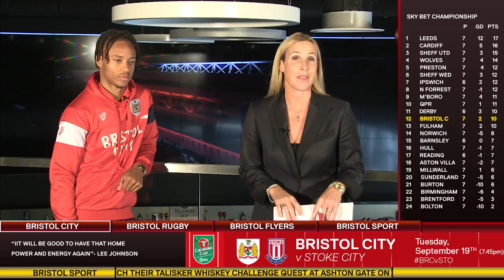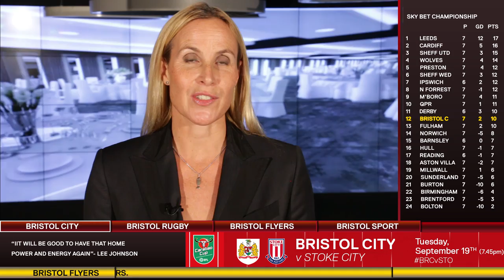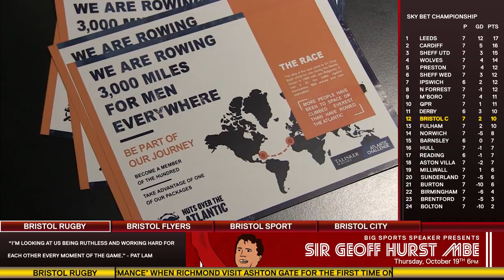Bristol Sport TV - featuring Bobby Reid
This week on Bristol Sport TV sees Bristol City's man on fire, Bobby Reid reveals he has been filming new goal GIF's.